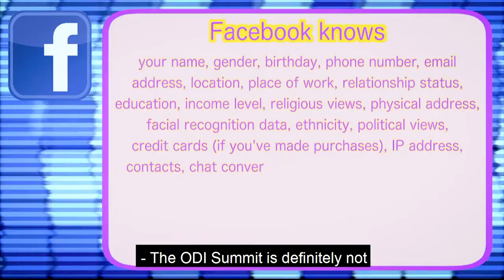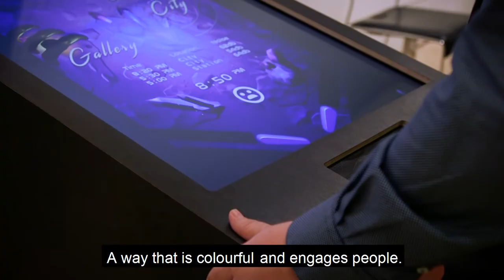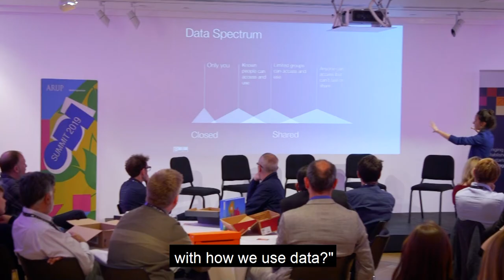ODI SUMMIT 2019 Highlights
The ODI Summit gathers people from governments, businesses and civil society to discuss major data issues of the day – from ethics to trust, business models to emerging technology.